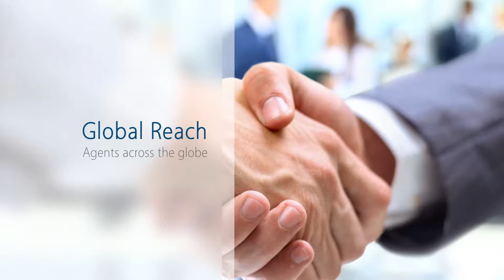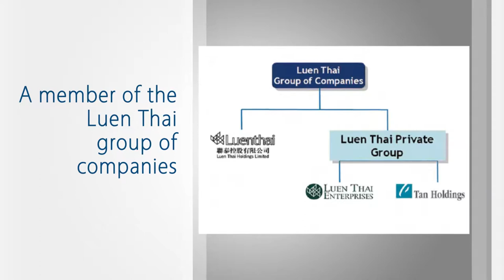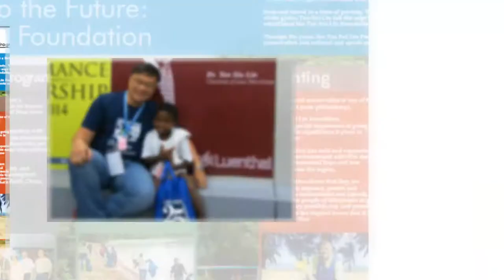CTSI Guam Video 2015